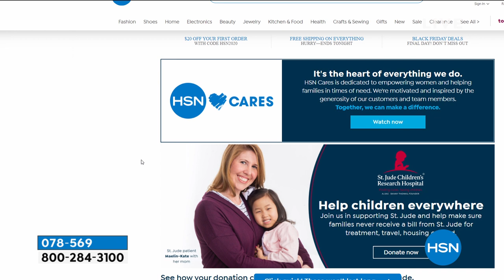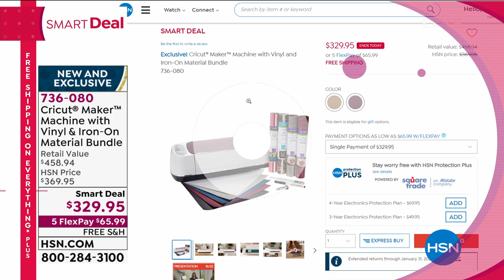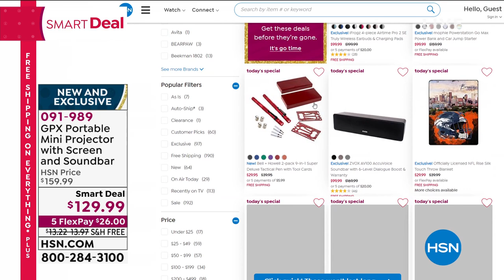HSN | Great Gifts - Cyber Monday 11.30.2020 - 08 AM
Discover great gifts and holiday deals on Cyber Monday, the biggest online shopping day of the year.